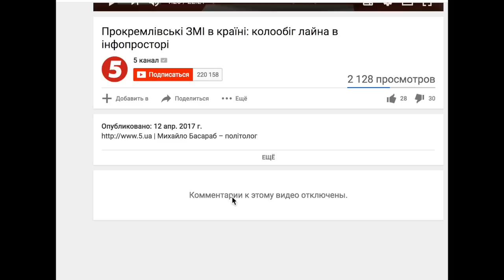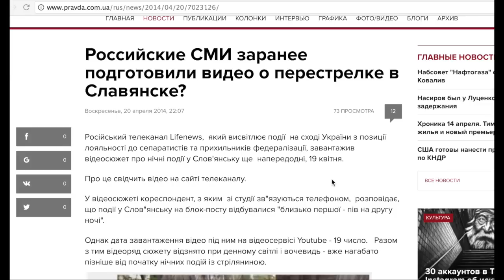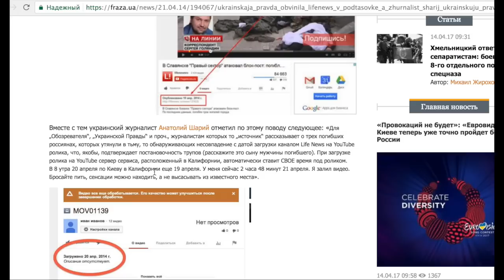Канал Порошенко наносит мне удар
Не надо, прошу, это так больно...